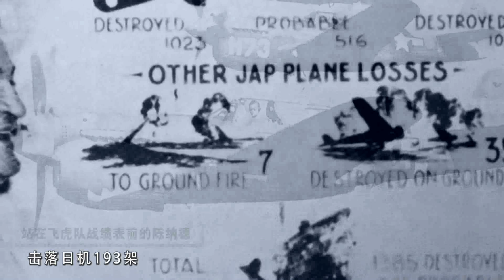抗战史上的今天 212 陈纳德去职